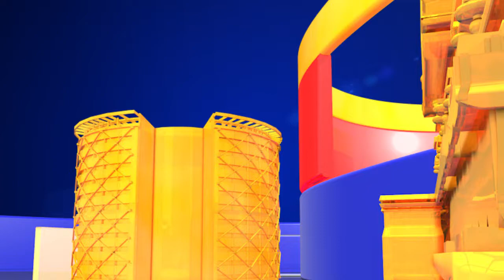Bullet Bhaskar Life Before Jabardasth || Bullet Bhaskar Skits || Bullet Bhaskar Life History || TTM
Comedian Bhaskar, who is currently best known as the Jabardast Bullet Bhaskar, has earned a good image as a Team Leader. Now all the Telugu audience is a bullet Bhaskar. Jabardast with his own comedy skits made the audience laugh. But Jabardast Bullet Bhaskar is well known as a comedian, not just as a script writer. Bullet Bhaskar, however, continues to be the leader of the Jabardast. However, the bullet-fed bullet that now entertains the audience with its own skits will be shocked if Bhaskar does what he did before arriving in Jabardast.
Bullet Bhaskar worked as a radio jockey before joining the industry in Jabardast. Bullet Bhaskar was a radio jockey for seven years. Bullet Bhaskar, however, said there was no radio station in Hyderabad when he was a radio jockey. But Bhaskar, who served as a radio jockey for seven years, also served as a radio station head for seven years when there was no radio station in Andhra Pradesh.

Bullet Bhaskar is also the recipient of the Best Radio Jockey Award in India while working as a radio jockey in Tondi Vishakha. After that, as a radio jockey with a little miss communication, and then came to Hyderabad angry. But Hyderabad has come to prove that his talent is bullet Bhaskar. Bullet Bhaskar says his life has changed after the chance in Jabardast. Bullet Bhaskar said in an interview that he thought he was going to a celebrity interview at a radio station he had left at one point.